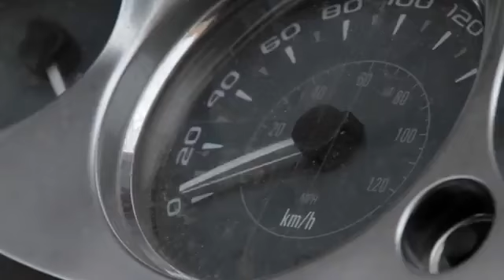Giulia Luzi - Allora amami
Per te topolina ;-)